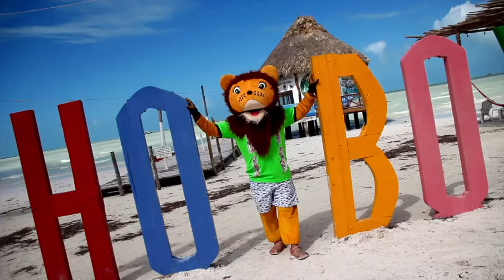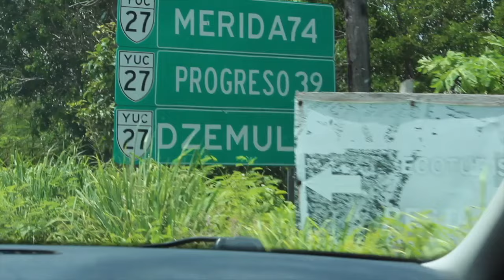Leoncio en tu Municipio #34 l Pescando Pulpo en Dzilam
Que paso ne!🦁 . Nos encontramos en Dzilam Bravo con mi buen amigo La Sapa y nos invito para ver como es la jornada laboral de un pulpero, espero disfruten el episodio.
Cortesia de Dunosusa, Bicimotos, Mueblerias Rojomi , Z gas, Agua y Hielo Maria del Carmen